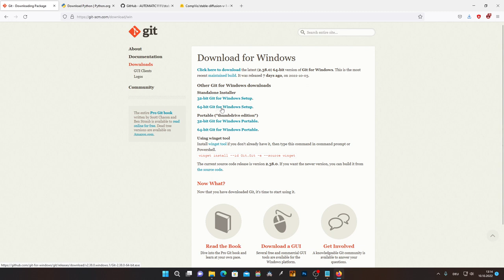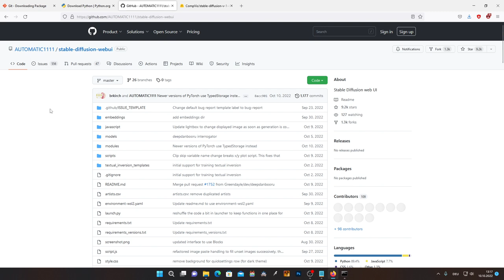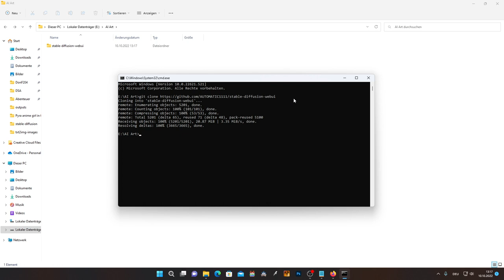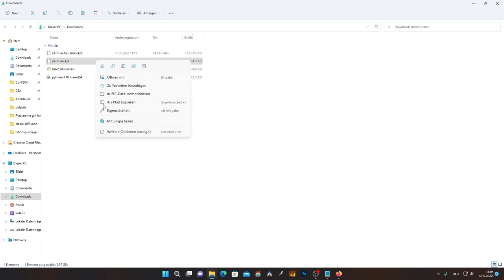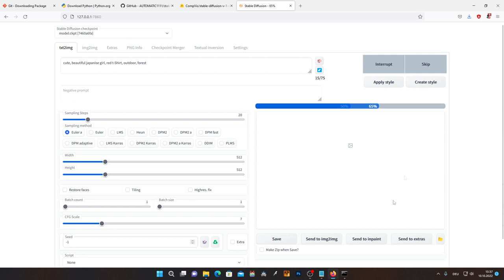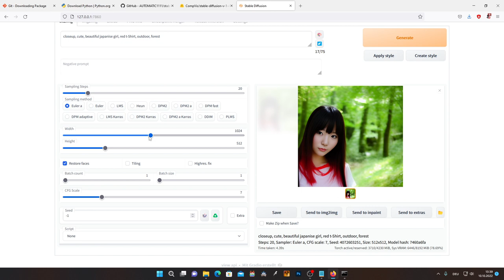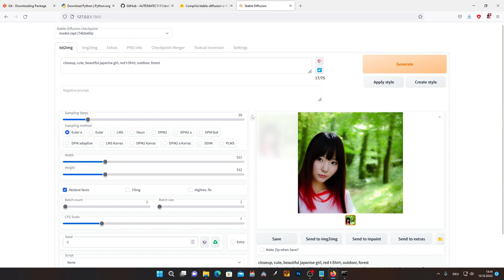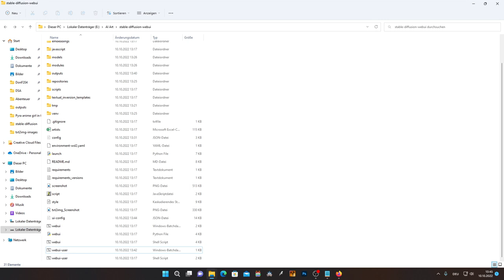AI Art | Kostenlose Installation | German / Deutsch | Stable Diffusion WebUI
In dieser Videoreihe werden wir alles lernen, was es über das Thema AI Art mit Stable Diffusion WebUi zu wissen gibt. Wir fangen im ersten Video erstmal mit der kostenlosen Installation an...

Links:

Bitte ladet euch Python 3.10.6 (und keine neuere Version) herunter um mögliche Probleme zu vermeiden.